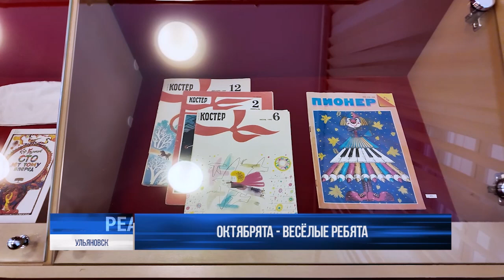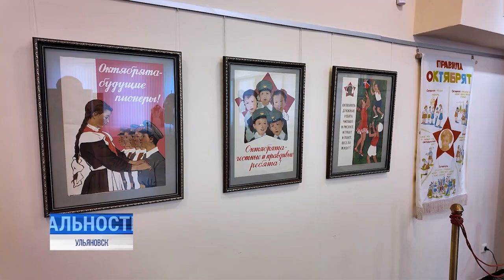"Октябрята - дружные ребята": выставка на 100-летие движения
Быть октябрёнком - честь для советского ребёнка. Ответственные помощники старших товарищей, пионеров с юных лет знали самые главные заветы - быть дружными, надёжными, не бояться ответственности и смело смотреть в будущее. Взглянуть на эпоху приглашают всех. Взрослым - ностальгия, детям - наглядно о большом историческом этапе нашей страны.⠀⠀⠀⠀